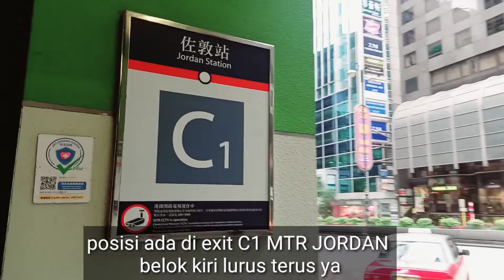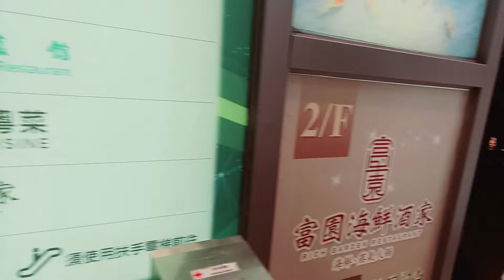Gokil Makan Sepuasnya ‼️BBQ Restaurant Korea Di Jordan || ASMR Mukbang ||Hongkong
Gokil.Makan Sepuasnya ‼️BBQ Restaurant Korea Jordan || Hongkong

Assallamuallaikum semua apakabarnya hari ini darwa akan makan BBQ di restaurant korea tepatnya di daerah jordan hongkong
kalian kalu mau kesana bisa keluar exit c1 ya belok kiri lurus ada mall kecil chuang`s london plaza ada di lantai 5 depan lif ya
bukak jam 11 sampai jam 4 kalau malam bukak jam 5 sampai jam 10 malam kalau malam menunya lebih banyak ya ada seafood nya juga
membawa teman banyak malah lebih ok lebih ringan mbayarnya bisa patungan aku sama ke3 temenku membayar $446  jadi aku bisa patungan